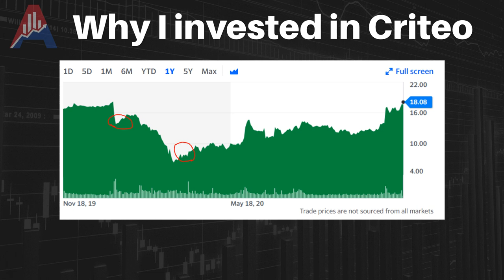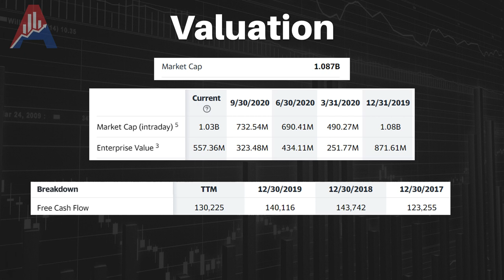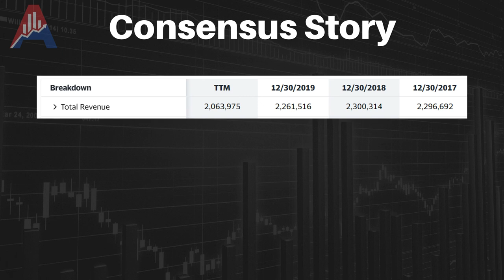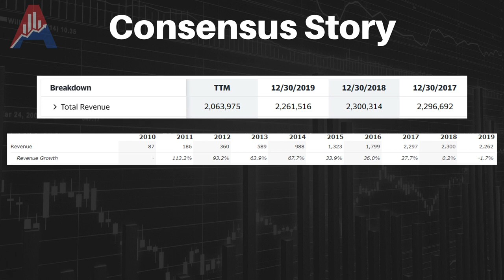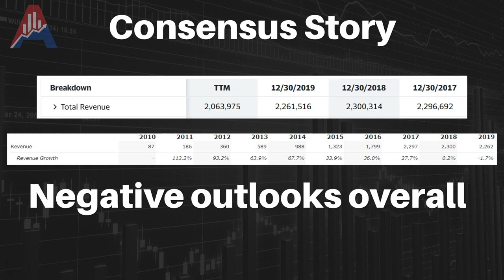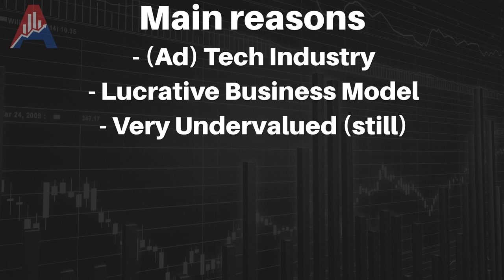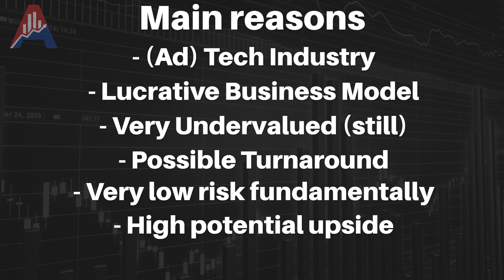Investing in Cheap Advertisement Stocks | Criteo | Stock Analysis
Investing in Cheap Advertisement Stocks | Criteo | Stock Analysis - Investing in the Tech Industry

This video is part of my investing journal and in this video I tell you why I am invested in this particular tech stock, or ad tech stock or ad marketing stock. Honestly, when it involves tech, I am not sure in what category each investment falls. And let me tell you, many people didn't consider this stock when I did. Would you have considered it based on the information out there earlier this year? Let me know down in the comments below!

I am not a financial advisor. The content on this channel and on my website is intended for educational and entertainment purposes only.

Due to its nature, some of the content may be misconstrued as a recommendation. To be perfectly clear, the content on this channel does not contain financial advice and should not be treated as such, nor as a substitute of the services of a certified financial advisor.

If you are looking for financial advice, please reach out to your financial advisor.